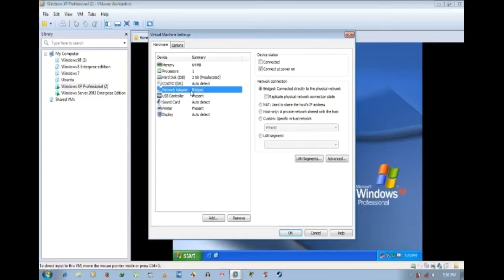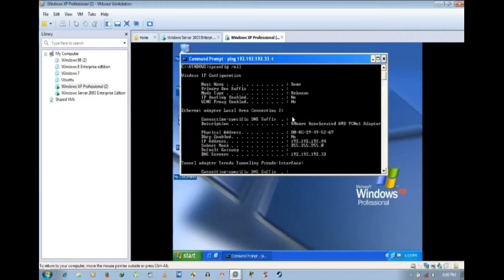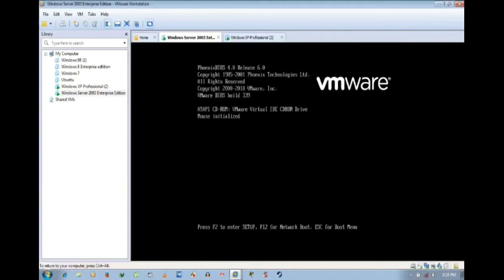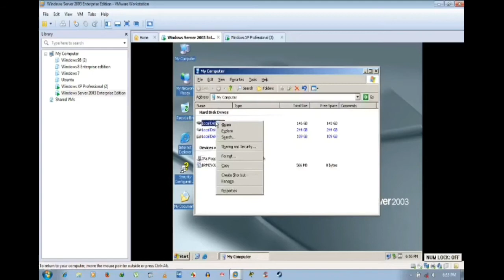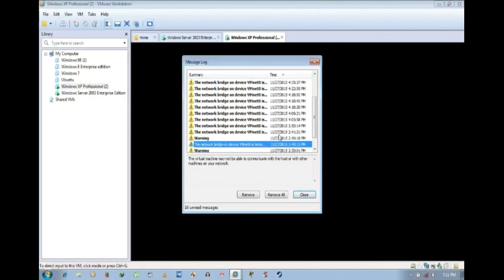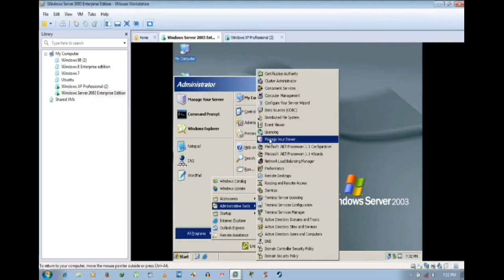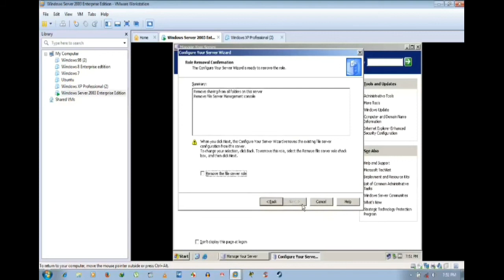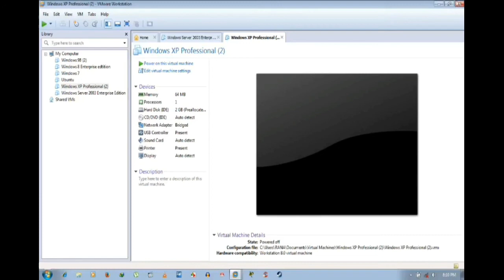🔥🤩Windows Server 2003 और XP Pro पर फ़ाइल और DNS सर्वर प्रबंधित करें 🔥| dns server configuration💻🖥️😃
About this video:
Watch the video on how to configure & uninstall the File server, DNS server, and Domain controller between Win server 2003 & Win XP Pro